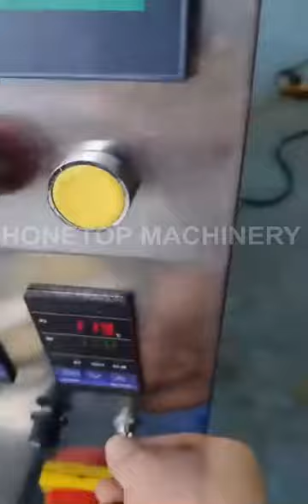Small powder sachet packing machine ship to Ghana